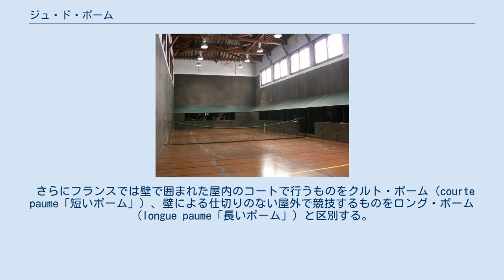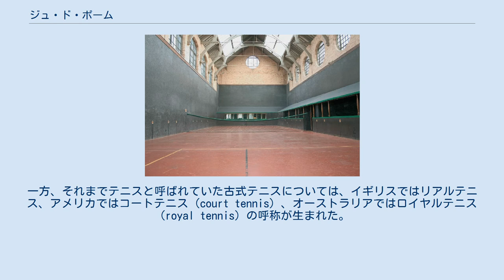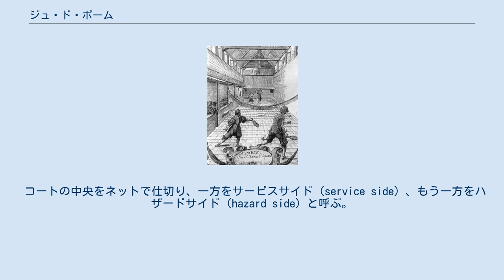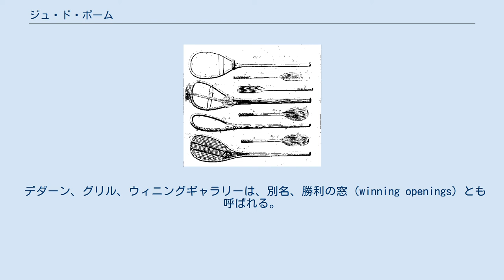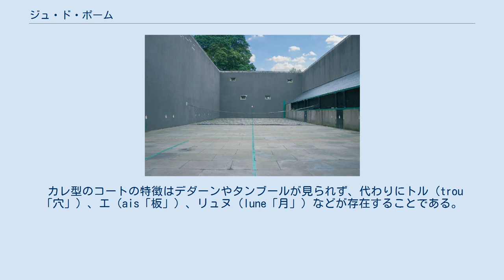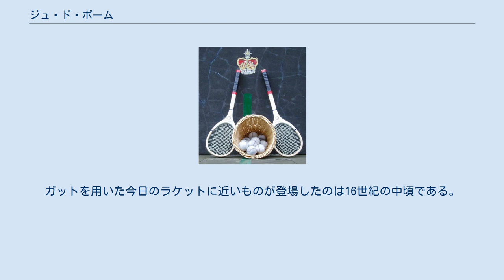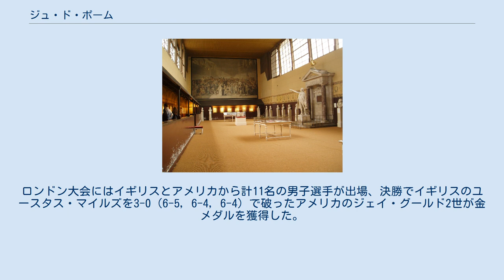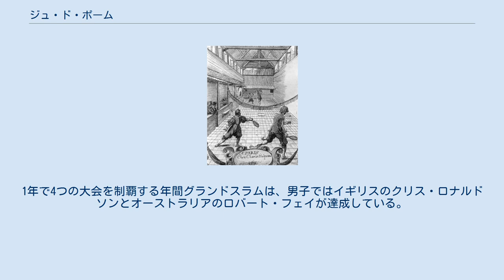ジュ・ド・ポーム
17世紀フランス、ユルポーによる教則本口絵に描かれたジュ・ド・ポームの競技風景 ジュ・ド・ポーム（フランス語: jeu de paume, 英語: real tennis）は、中世ヨーロッパで成立したラケット状の道具を用いてボールを打ち合う球技で、テニス（ローンテニス）の先駆となったスポーツである。
16世紀から17世紀にかけてのフランスおよびイギリスの絶対王政時代に全盛期を迎え、王侯貴族や市民に広く親しまれた。
19世紀以降、英語圏では一般にリアルテニスの名で呼ばれている。
1908年ロンドンオリンピックの公式競技の1つで、今日ではイギリスをはじめ、フランス、オーストラリア、アメリカに競技人口がいる。
 ジュ・ド・ポームとは、フランス語で「手のひら（paume）の遊び、ゲーム」を意味する。
その名が示すように、古くは素手で直接ボールをたたいて競技した。
その後、ラケットを使うようになって以降も、フランス語では競技を指す場合、変わらずポームの語が用いられた。
 さらにフランスでは壁で囲まれた屋内のコートで行うものをクルト・ポーム（courte paume「短いポーム」）、壁による仕切りのない屋外で競技するものをロング・ポーム（longue paume「長いポーム」）と区別する。
 イギリスに伝わると、この競技はテニスと呼ばれるようになった。
オックスフォード英語大辞典は、現存する英語文献においてテニスの語が用いられた最初期の例として、イングランドの詩人ジョン・ガワーが1400年頃に著した『平和礼賛』の一節を挙げている。
 19世紀、ローンテニスが成立すると、テニスという語がこの新スポーツを指して使われるようになる。
一方、それまでテニスと呼ばれていた古式テニスについては、イギリスではリアルテニス、アメリカではコートテニス（court tennis）、オーストラリアではロイヤルテニス（royal tennis）の呼称が生まれた。
これに対し、今日でもリアルテニスのプレーヤーの間では依然として、リアルテニスをテニス、テニスをローンテニスと呼ぶ傾向が根強く残っている。
 1874年2月、イギリスのウォルター・クロプトン・ウィングフィールドは自らスファイリスティケーと名付けた新スポーツの特許を取得した。
当時のイギリス人たちはこのギリシア風綴りの語の語尾だけをとってスティッキーと呼んだが、ここで少佐は自らが考案したと主張する球技を、古代ギリシアの神話で王女ナウシカアが遊んだボール遊びやジュ・ド・ポームの歴史に連なるものとして規定した。
「昔のジュ・ド・ポームをやるための新しく改善された、持ち運びのできるコート」としてその新規性を強調したのである。
 芝生（lawn）の上で競技したことからスファイリスティケーはローンテニス（lawn tennis）の名で呼ばれることとなり、1875年、オールイングランド・クローケークラブがこれを採用、1877年には同クラブによって最初のウィンブルドン選手権が開催された。
 フロアが赤く塗られた伝統的なデザイン例（イギリス、ニューカッスル） デダーン型コートのサービスサイド；3方向からコートを囲むペントハウス、奥に見えるのがデダーン、右手にギャラリーが並ぶ（アメリカ、サウスカロライナ州エイケン デダーン型コートのハザードサイド；右奥に見える壁のせり出しがタンブール、窓のようにあいた部分がグリル グリルの拡大写真；ボールが当たると大きな音が出る仕組みになっている カレ型コートのサービスサイド；右奥隅の縦長の緑色の板がエ、壁面の4つの窓がリュヌ、デダーンはない（イギリス、フォークランド宮殿） メインウォールがガラス張りになっている近代的なデザイン例（アメリカ、バージニア州ミッククレイン） 球戯場の誓いの舞台となったポーム場（フランス、ヴェルサイユ） 屋内で競技するジュ・ド・ポーム（クルト・ポーム、リアルテニス）のコートは、床（フロア）とそれを囲む壁面（ウォール）、さらにその壁面に沿って設置される庇（ペントハウス）からなる。
 コートはほぼ長方形で、サイズは施設によっても異なるが、イギリスではおおむね長さ110フィート（33.5メートル）、幅40フィート（12メートル）程度で、テニス（ローンテニス）のコートよりも大きい。
 床は石もしくはコンクリート製で、壁面も石壁やセメントで表面を塗り固めた煉瓦壁などが用いられる。
フロアの色には伝統的に赤や黒などが用いられる。
18...